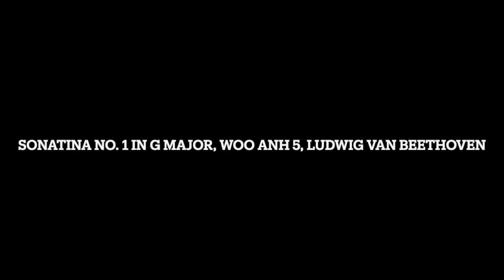Sonatina No. 1 in G Major, WoO Anh 5, Ludwig van Beethoven